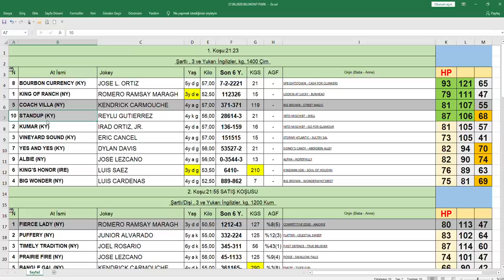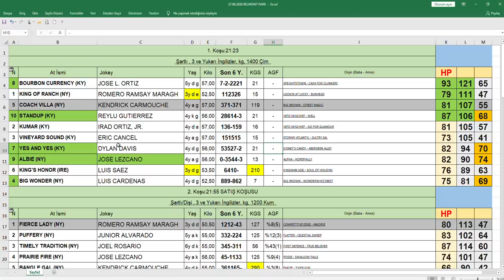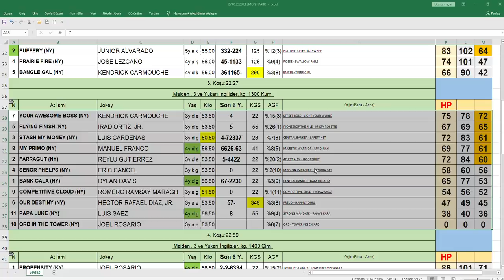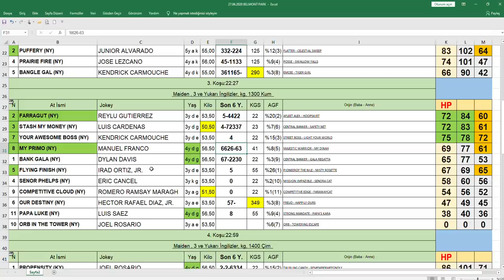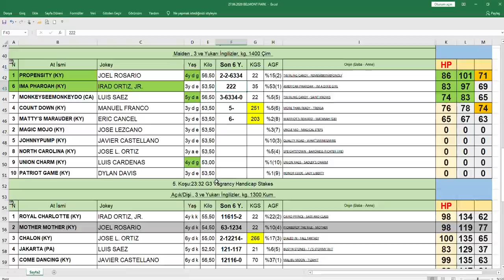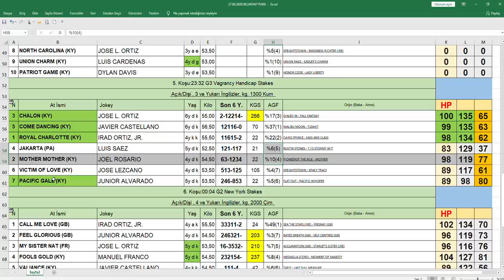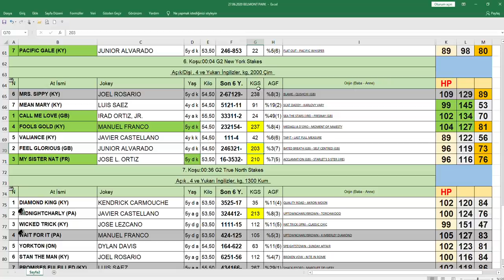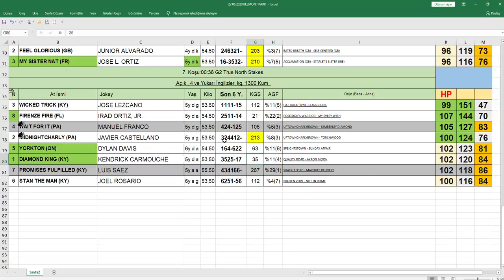27 06 2020 Belmont Park abd At Yarışları Handikap Analiz Bülteni Altılı Ganyan Tahmini